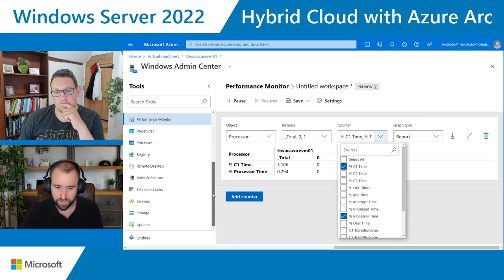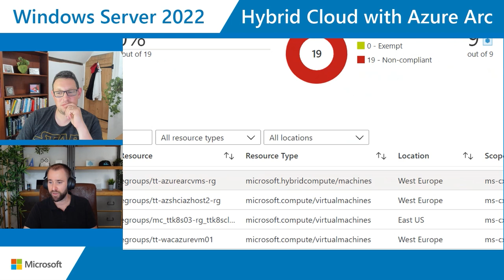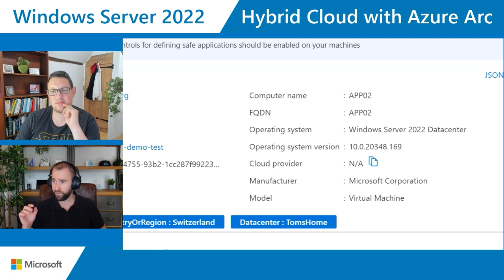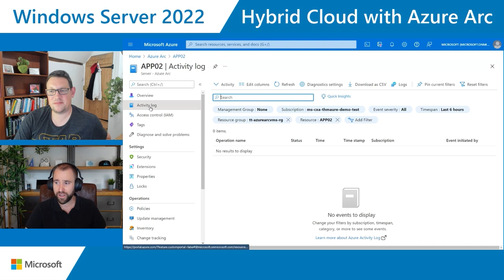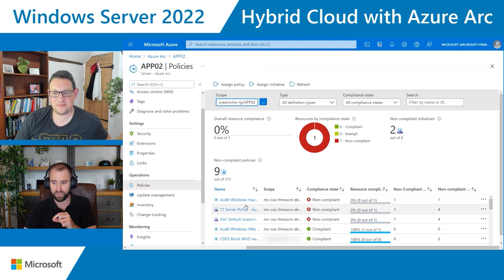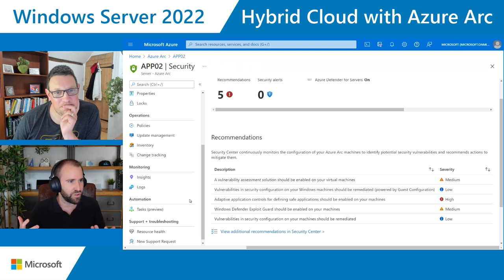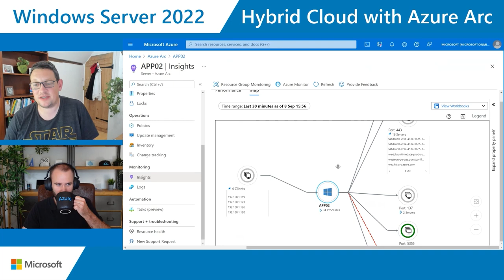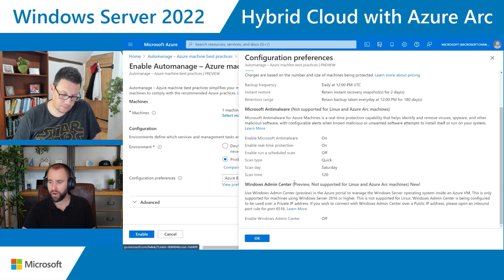Windows Server 2022 & Hybrid Cloud with Azure Arc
Welcome to the first episode of  'From the RoK to the Cloud' season two! In this series, Tom Hall chats with some amazing people from around the Microsoft universe, about anything to do with Windows Server.

To kick off season two were joined by @ThomasMaurer from the Azure engineering team. Thomas talks us through Windows Server 2022 & Hybrid Cloud with Azure Arc. Thomas will be delivering some amazing demos as well as answering the toughest questions!  Want to know more about Hybrid & Multi-Cloud?  Or how to integrate Windows Admin Centre with the Azure portal? Stick around!

Thomas also reacts to some server inspired memes in today’s meme-review

0:00 Intro
04:15 Hybrid cloud with Azure Arc
39:20 Meme Review
43:23 Summary